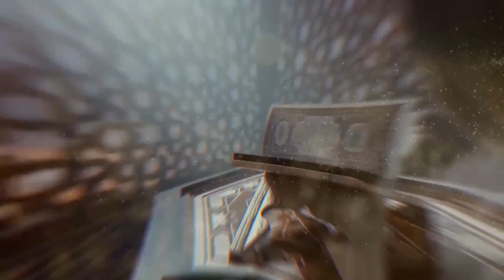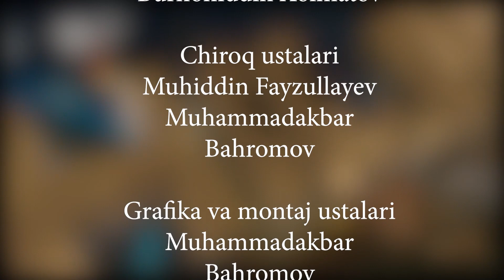Shukurullo domla hamda Xayrullo Yo'ldoshevdan "Yaxshilik sari"... 2-soni 2-version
Diqqat iltimos qilib qolamiz !!! Ushbu kanalga joylanayotgan har bir material Ruxsor Teleradiokanali MCHJ mulki hisoblanadi. Materiallardan har-xil tijoriy maqsadlarda foydalanish qat'iyan man etiladi har bir material (Videolar) mualliflik huquqiga ega  !!!

Ruxsor hamda Gold uz teleradiokanalini endilikda mediabay.uz sayti orqali ham tomosha qilishingiz mumkin.

Obuna bo'lishni hamda layk bosishni unutmang !!!